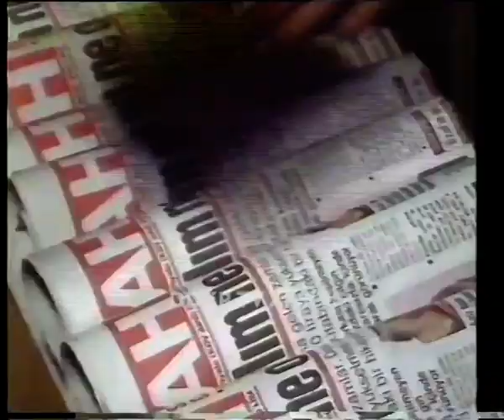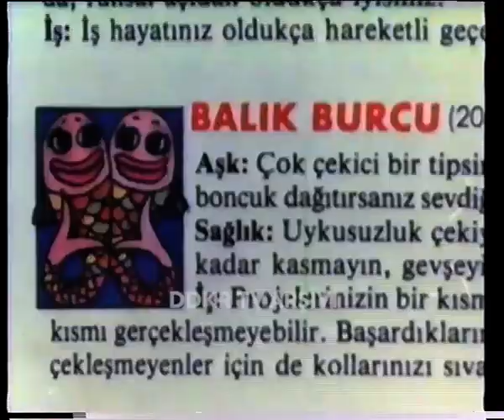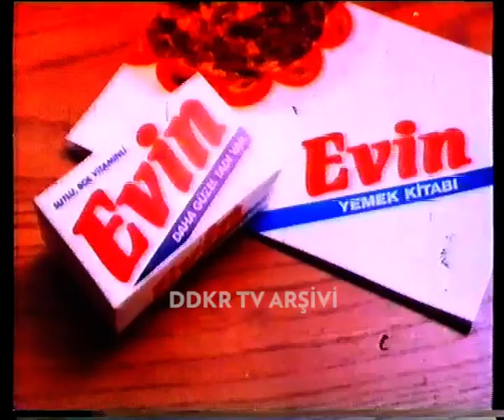TV1 Reklam Kuşağı (23.12.1988)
23 Aralık 1988 günü TV1'de gün içinde yayınlanan bir reklam kuşağı.

0:07 Sabah Gazetesi Bayrak ve Coğrafya Albümü Promosyonu
0:28 Sabah Gazetesi Bayrak ve Coğrafya Albümü Promosyonu
0:49 Sabah Gazetesi Bayrak ve Coğrafya Albümü Promosyonu (Evet, art arda aynı reklamın üç farklı halini yayınlamayı uygun görmüşler.)
1:20 Güneş Gazetesi Burç 89 Yazı Dizisi
1:51 Evin Margarin
2:23 Prima Çocuk Bezi